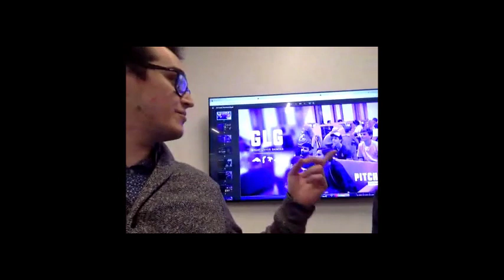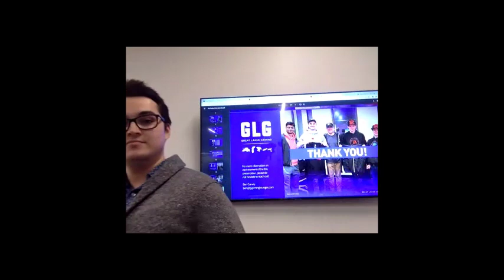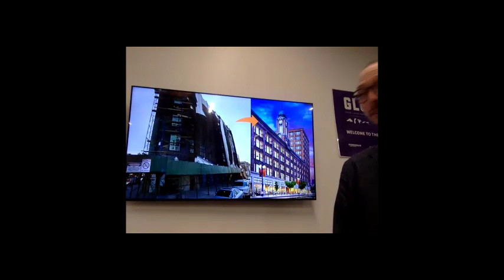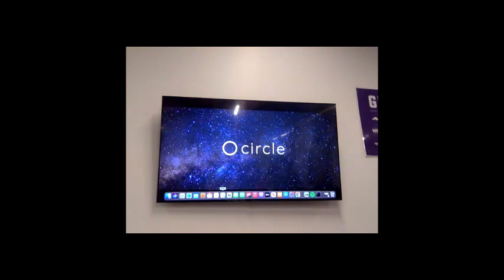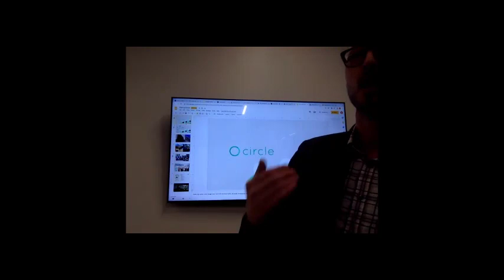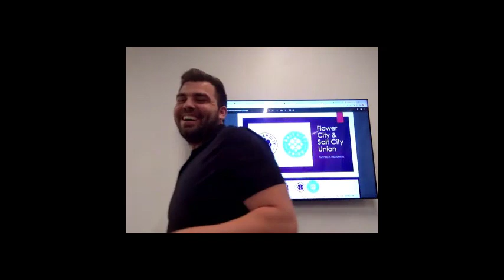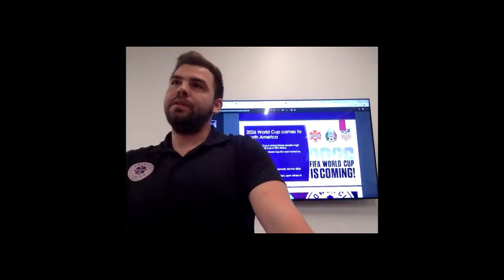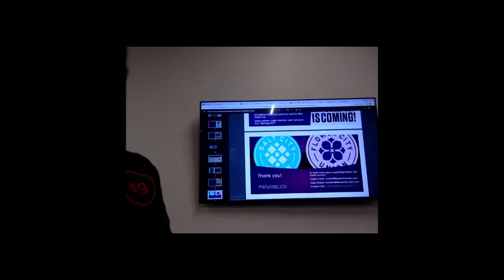Startup Grind Rochester 2023 January Pitch In - Crowdfunding Edition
A Pitch In is an event where anyone can pitch their startup to the crowd and the crowd gives feedback.  This event will focus on startups raising crowdfunding.

Equity Crowdfunding let's you raise investment from our community and convert your loyal customers and supporters into investors.  Investors don't need to be rich, accredited investors.  They can be friends, family, even your grandma and invest as little as $100.